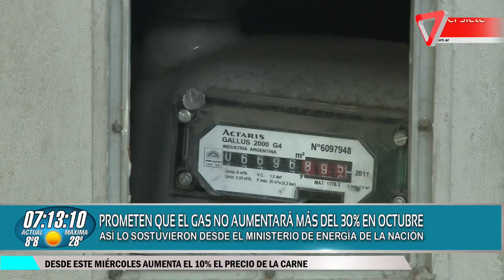Prometen que el gas no aumentará más del 30 en octubre